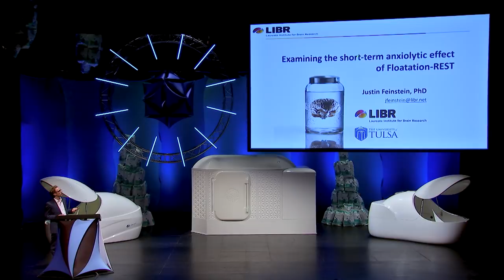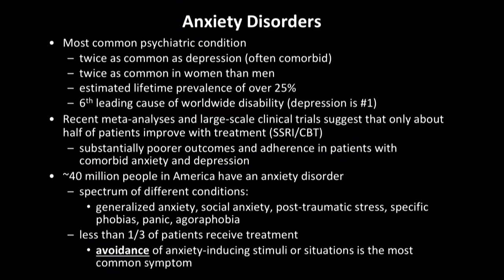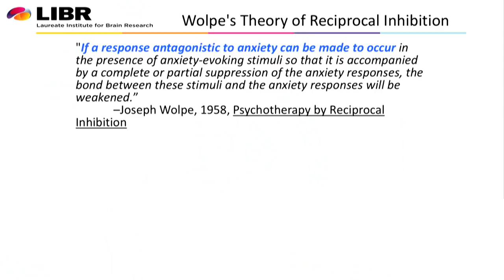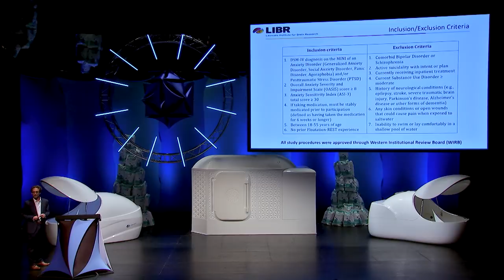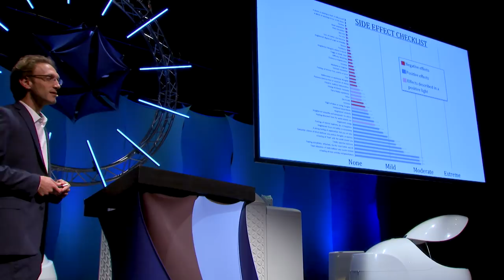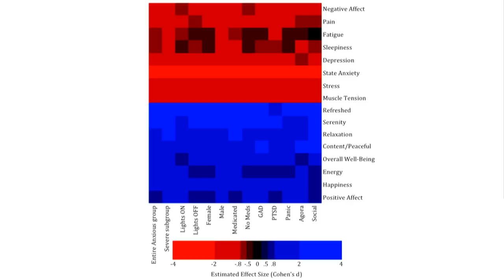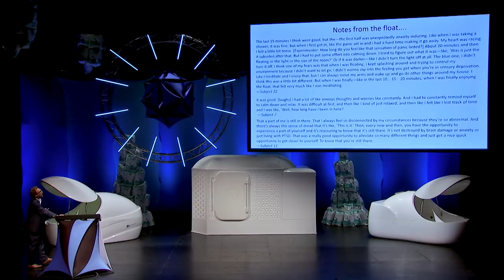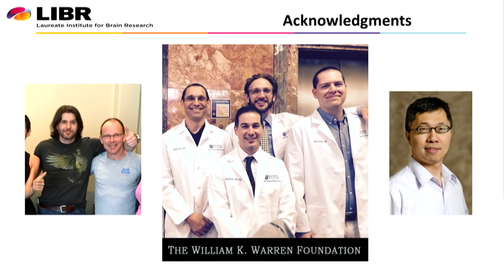Dr. Justin Feinstein - Floating with Anxiety/PTSD/Depression - Float Conference 2017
Dr. Justin Feinstein is Director of the Float Clinic & Research Center (FCRC) at the Laureate Institute for Brain Research (LIBR). The FCRC’s mission is to investigate the effects of Floatation-REST on both body and brain, as well as explore its potential as a therapeutic treatment for promoting mental health and healing.

Anxiety and depression are the two most common psychiatric conditions, affecting over a quarter of the population, and representing the leading cause of disability, worldwide. Recent meta-analyses and large-scale clinical trials suggest that only about half of patients improve with treatment, with substantially poorer outcomes and adherence in patients with comorbid anxiety and depression. Given the poor treatment response and adherence to currently available therapies, it is imperative to explore new ways of helping individuals with anxiety and depression.

This presentation unveils the results from the first float study ever conducted in a large group of patients spanning the spectrum of different anxiety and stress-related disorders, including PTSD, Panic Disorder, Agoraphobia, Social Phobia, and Generalized Anxiety, with many cases also experiencing comorbid unipolar depression. The findings detail the clinical and physiological changes induced by the float experience, along with a discussion about safety considerations with this population.

Research papers based on the findings presented in this video have since been published, and can be viewed here: